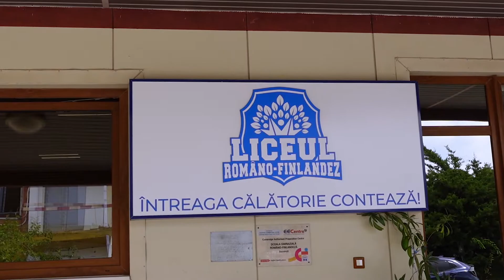„Curajul nu înseamnă absența fricii.” - Alina Dumitrache smartin ep. 2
Director la Liceul Româno - Finlandez și terapeut, Alina Dumitrache ne vorbește despre fricile pe care le au adolescenții, de ce sunt ele periculoase în dezvoltarea lor și cum pot trece peste blocajele generate de frică.

Acest interviu face parte din seria SmartIn realizată de echipa Strigăt pentru educație.

Dacă vrei să asculți acest interviu doar audio, o poți face aici